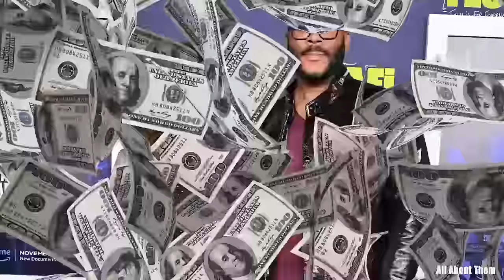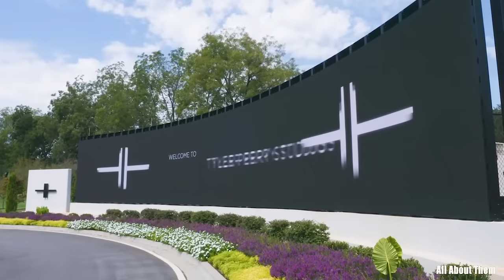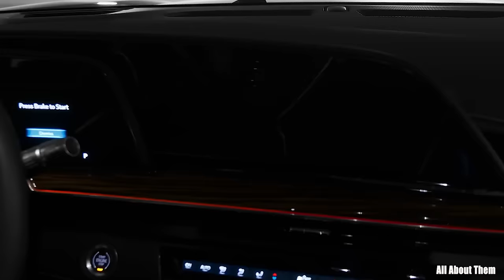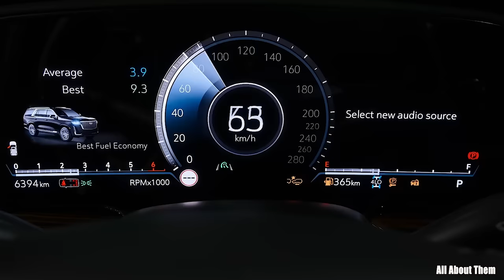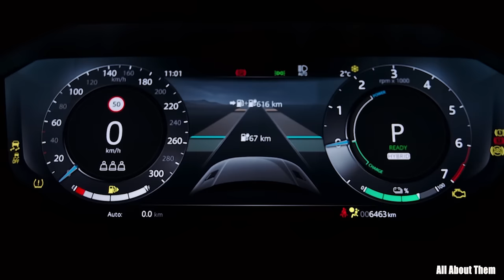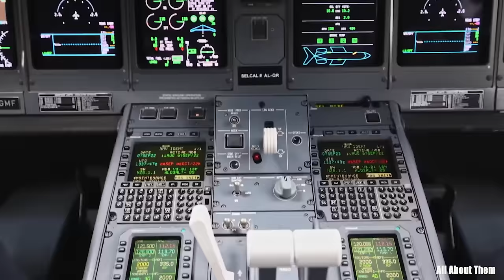Tyler Perry's Son, Baby Mama (NET WORTH) Real Estate & Car Collection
In the heart of America's cinematic tapestry, where dreams come to life on the silver screen, there exists a figure whose story unfolds like an epic drama, a modern-day Gatsby of sorts. With his name etched in the annals of show business, Tyler Perry is a man who has conjured success from the very essence of his dreams, his journey a narrative as gripping as any Shakespearean tragedy, yet as inspiring as a Horatio Alger novel. As we delve into the opulent world of Tyler Perry, we shall traverse the terrain of his net worth, the treasures he's amassed, the vehicular gems that grace his garage, and the mansion that stands as a testament to his triumphs, all while uncovering the enigmatic tapestry that is the Tyler Perry lifestyle.